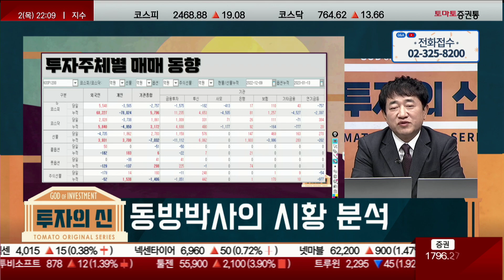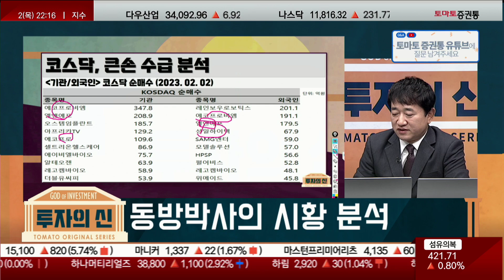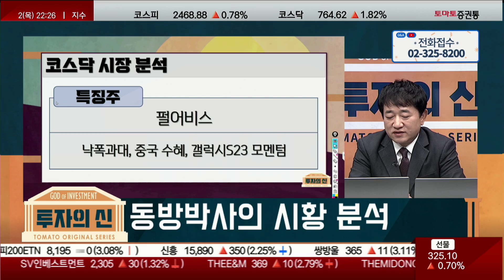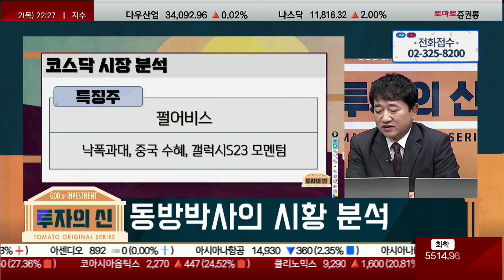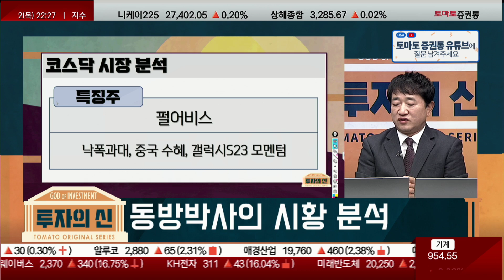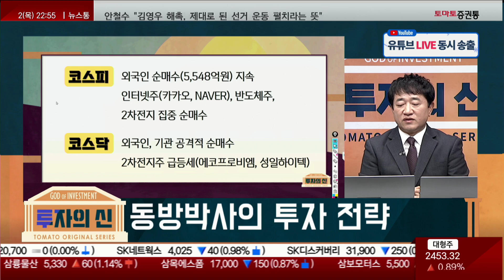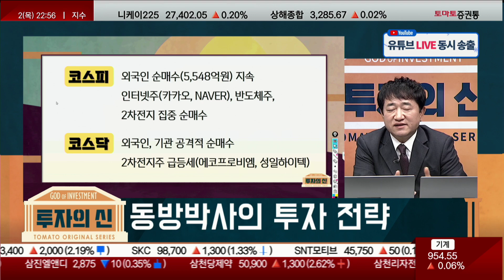美 FOMC, 기준금리 25bp 인상! "디스플레이션 초기 국면"